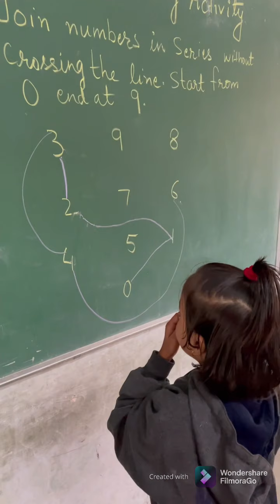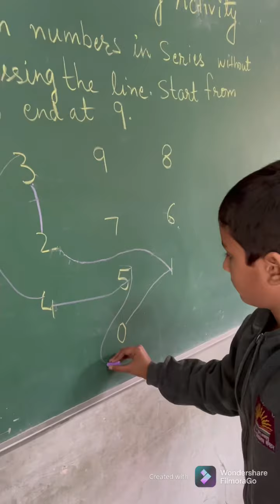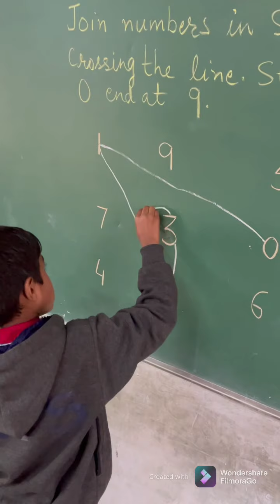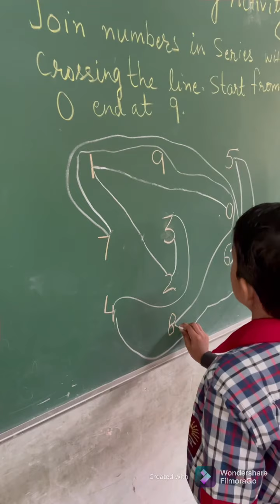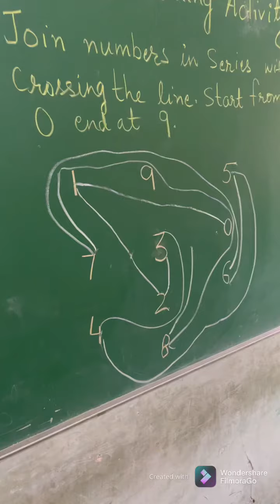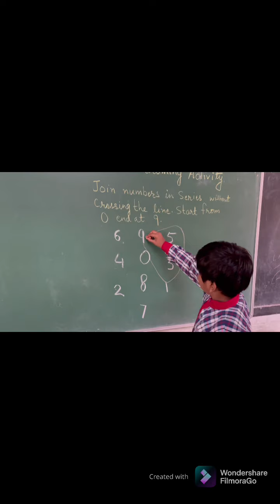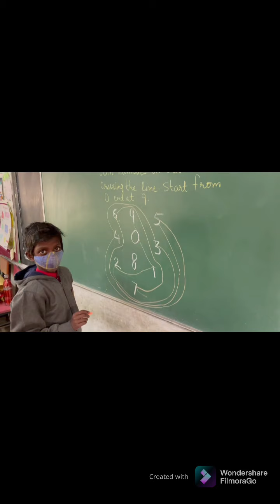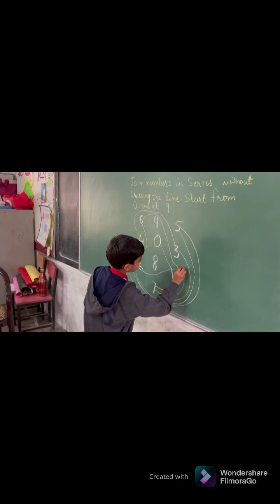joining numbers |Brain Storming and Assessment activity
FLN ACTIVITY | NEP2020 | Brain Storming Activity This activity is very useful for identification of alphabets , numbers, colours etc .Teacher's innovaton is to use this activity in various ways to assess the child's learning